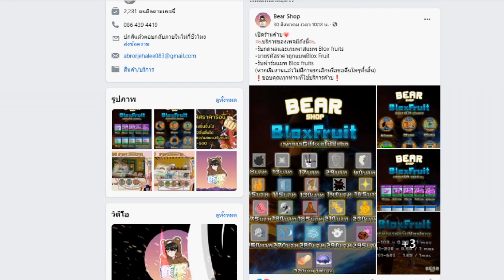Roblox : Blox fruit #144 - เมื่อหลายๆคนมาบอกกับผม ผมจึงทำสิ่งนี้!! ทำไมผมถึงทำ?!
ร้านรับฟาร์ม และขาย robux ราคาถูกไวใจได้้!! ต้องนี้ :
ร้านขาย Robux เรท 6 และ ร้านรับฟาร์มสุดแสนจะสบาย ต้องนี่ :
ร้านเติม Robux เรท 6 ขั้นต่ำ 1 บาท มีทั้งพาสและแบบกลุ่ม ต้อง :
ติดต่อข่าวสาร